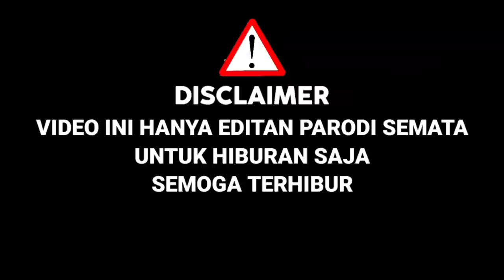Awalnya Di Anggap Remeh‼️Endingnya Bcl Terpukau,Mansur Bawakan Lagu Biarkan Aku Jatuh Cinta||Parodi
KALI INI SAHABAT SETIA COBA UNTUK PARODI COVER,DALAM AJANG PENCARIAN BAKAT INDONESIAN IDOL 2021 ( PARODI )